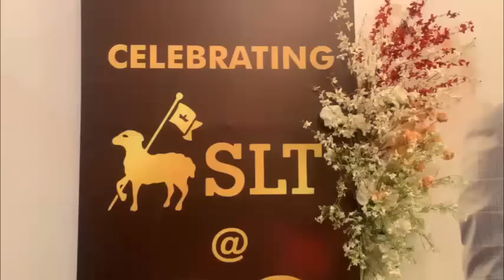Watch Sen. Lanre Tejuoso 60th Birthday In Lagos